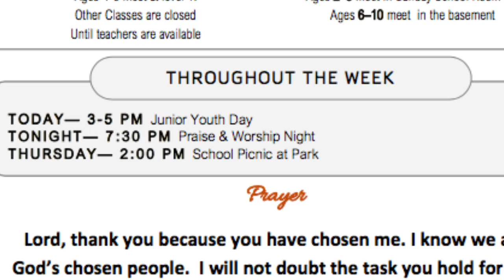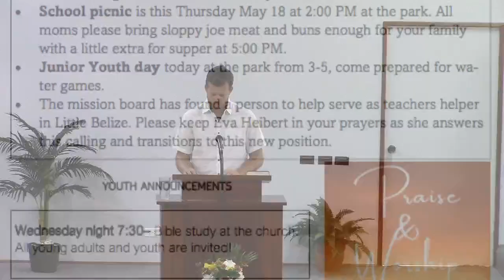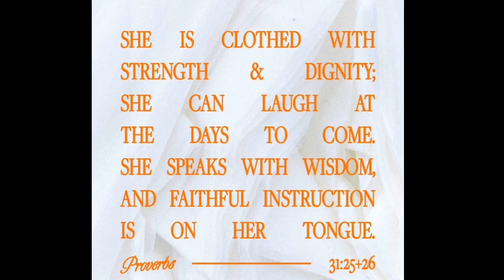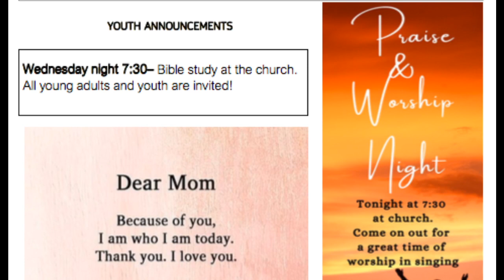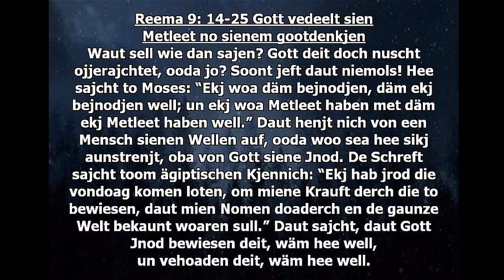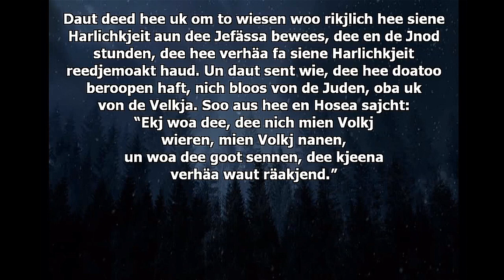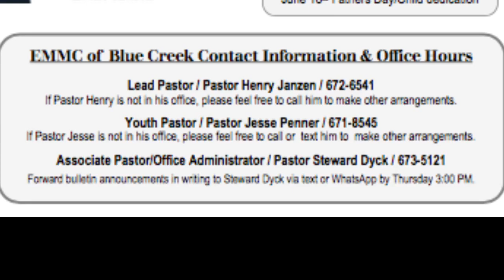May 14, 2023 Low German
"God Chooses Us" - Romans 9:14-25, Ephesians 6:2-3